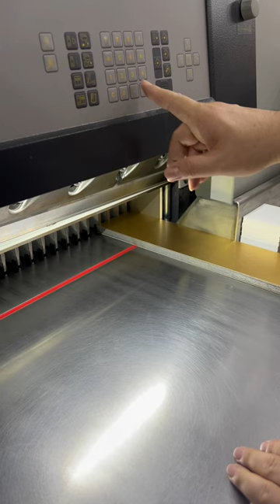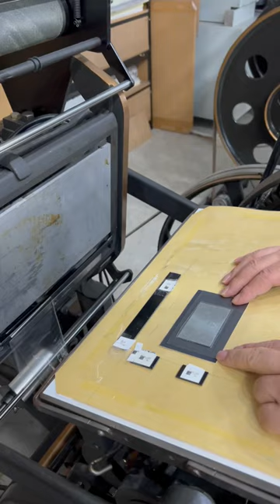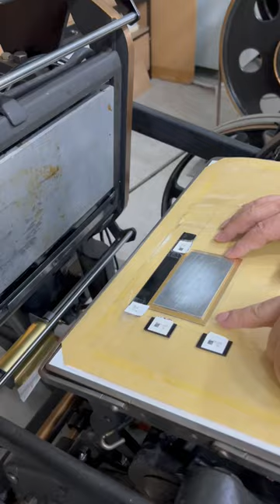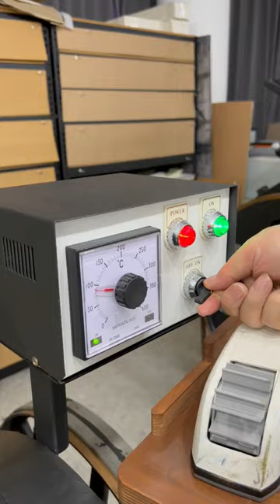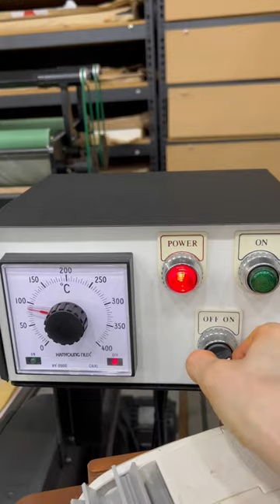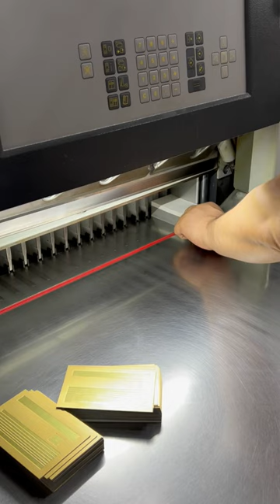금색종이와 검정종이를 합지 가공 후 금박가공으로 멋진 명함을 제작했습니다.